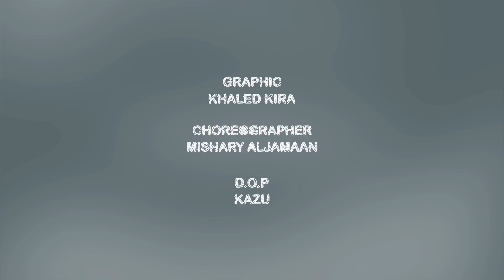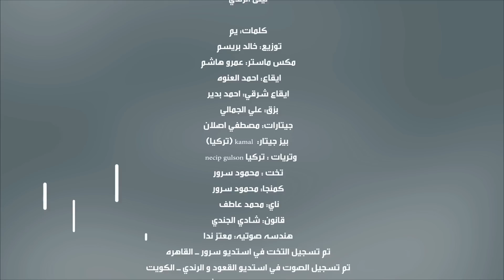حمد القطان - تنحنح (فيديو كليب حصري) | 2017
Hamad Al Qattan - Tnahnah (Exclusive Music Video) | 2017

 غناء والحان: حمد القطان

كلمات : يم
توزيع : خالد بريسم
مكس ماستر : عمرو هاشم
ايقاع : احمد العنوه
ايقاع شرقي :احمد بدير
بزق :علي الجمالي
جيتارات :مصطفي اصلان
بيز جيتار : kamal تركيا
وترياات (كمنجات) : necip gulson تركيا
تخت : محمود سرور
 كمنجا محمود سرور
ناي محمد عاطف
قانون شادي الجندي
هندسه صوتيه معتز ندا
تم تسجيل التخت في استديو سرور القاهره
تم تسجيل الصوت في استديو القعود والرندي  الكويت
هندسه صوت علي دشتي